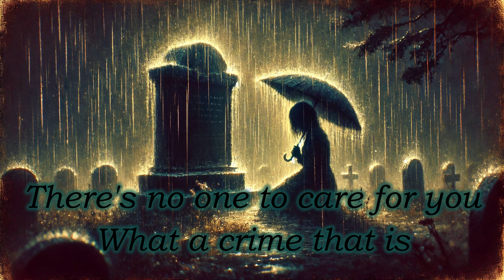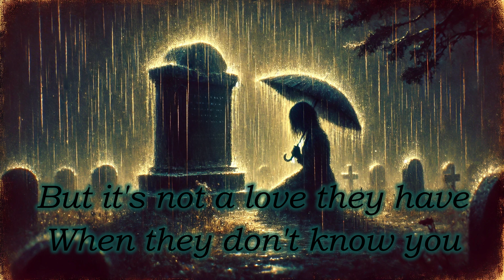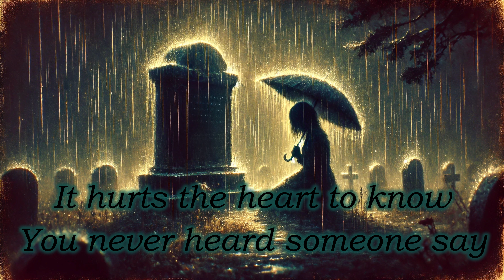Dominik Sorensen - When The Reaper Comes For You [Remastered] (Official Lyric Video)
When The Reaper Comes For You is a song written by Dominik Sorensen, and sung by ai.

We understand that ai is something new and frightening, but seeing as Dominik has the writing talent, we've decided to release songs this way. In no way do we believe that ai should take over the music industry, and so we will not be hiding the fact. And from there, if you wish to support us, then you can stick around and enjoy some good music.

If you'd like to listen to Dominik's songs, you can find them on music streaming platforms under Dominik Sorensen.

These are remastered versions, with better audio, and improved videos for the one's which needed it. In the future, all of our songs will come with this quality of audio, rather than the audio of before, on both music platforms and YouTube. If you have a song of ours in a playlist on a music platform and it's unavailable, that's due to the update. If for some reason it stays like that, just re-add the new one. However, most should just update after a little bit.

Lyrics:

[Verse 1]
In the hospital you lie
I see you from afar
There's no one to care for you
What a crime that is
Such a beautiful soul
Withering away
Like a flower petal dying too soon

[Chorus]
If only someone could hold you
If only someone could say
It's okay
Life's not so hard, and death is easier
When you've got someone close by
We all desire to be loved
But what a sadness it is
To be alone when the reaper comes for you

[Verse 2]
You cough, you choke
You're lost, you're alone
The disease is spreading fast
And life is letting go
The eyes are of pity, of some sort of sadness
But it's not a love they have
When they don't know you

[Bridge]
You were left without in the end
You drifted off to sleep
A soul forgotten
Someone uncared for
It hurts the heart to know
You never heard someone say
I love you
Before you went away

[Chorus]
If only someone could've held you
If only someone could've said
It's okay